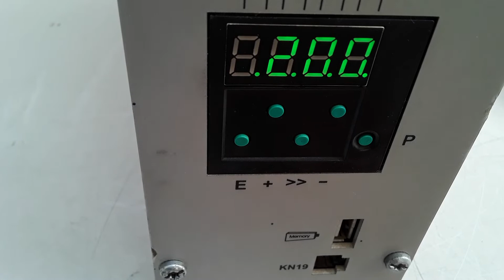CO21110134 MARCA: ELKA TIPO: N206